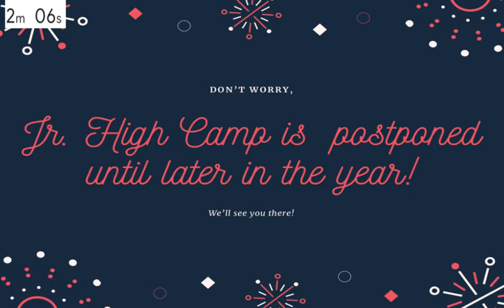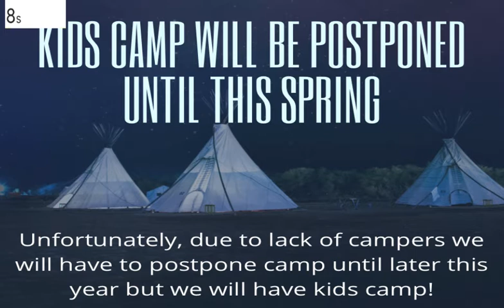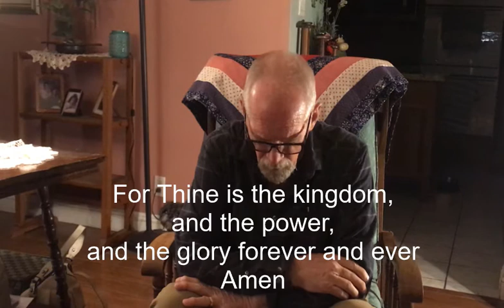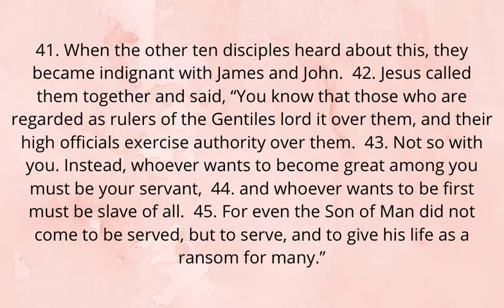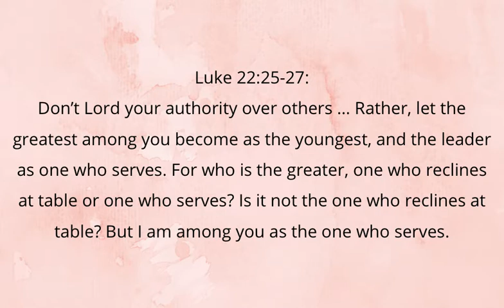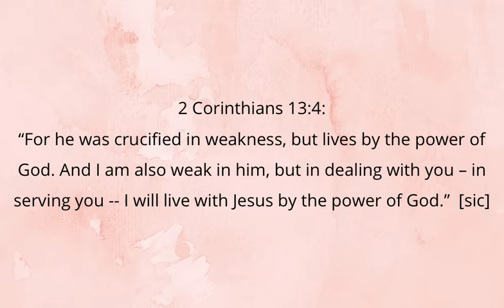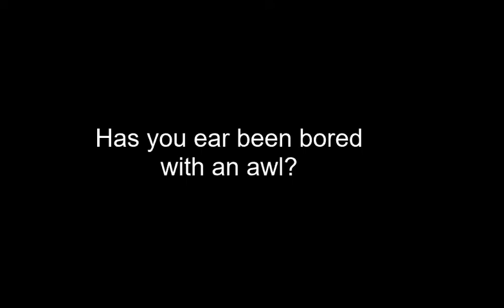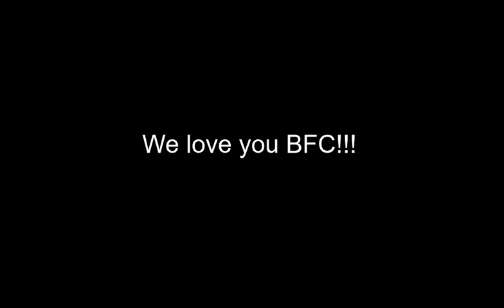Sunday Worship Service January 24th